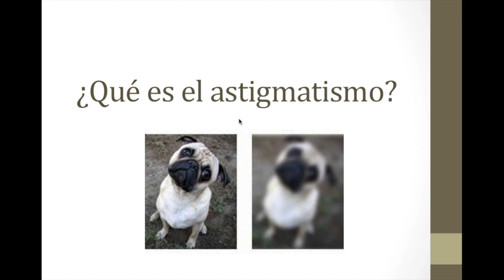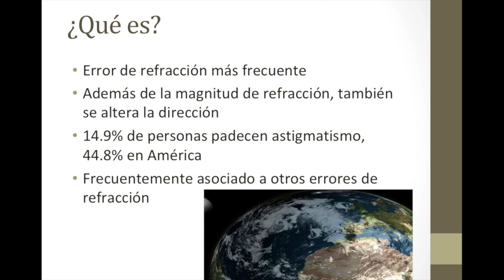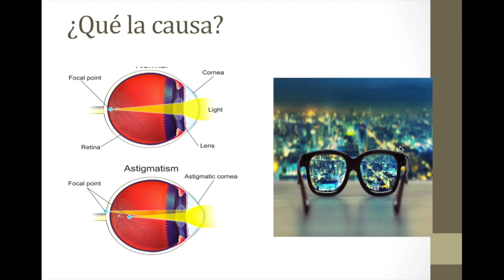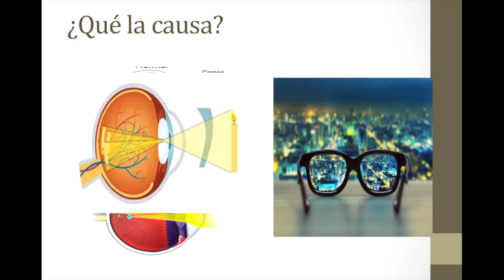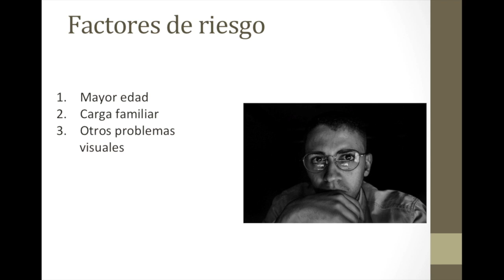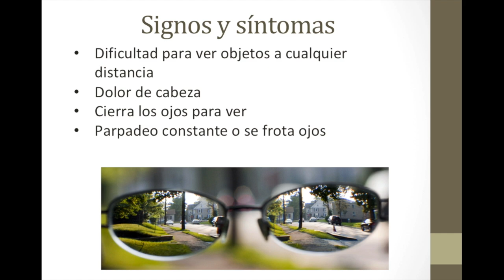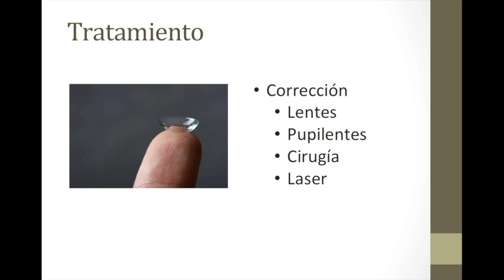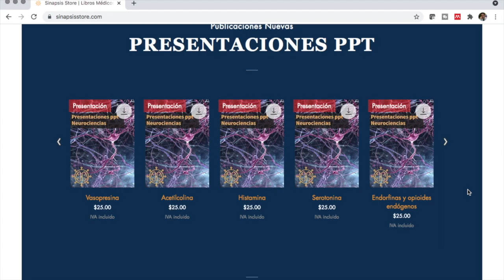¿Qué es el astigmatismo?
En este video revisamos el siguiente de los errores de refracción, el astigmatismo, vemos cómo afecta a la miopía y a la hipermetropía, cómo la cirugía y los lentes pueden mejorarlo y algunos de los signos y síntomas.